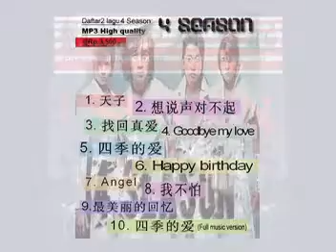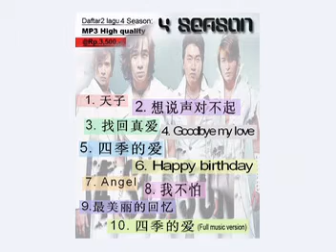想说声对不起 / xiang shuo sheng dui bu qi - 4Season / 四季.mpg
Miliki MP3 High Quality lagu ini untuk melengkapi perbendaharaan lagu mandarinmu..,  @Rp.3,500,-  hanya ada di YHX MANDARIN-INDONESIA.